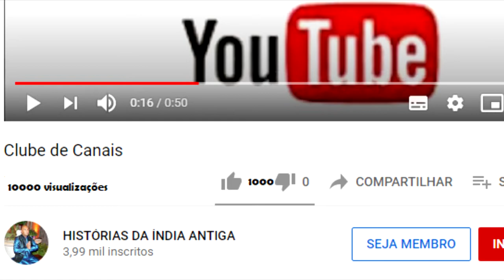JAGANNATHA ESPEROU SEU DEVOTO PARA COMEÇAR O FESTIVAL